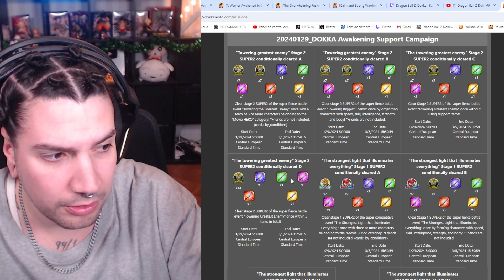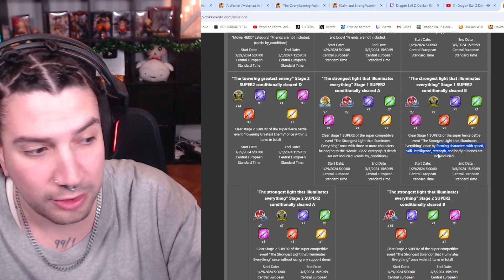LOCURON! PRIMER BANNER con 8 LRS DOKKAN FEST! FULL POWER BROLY BOSS BATTLE EVENT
NUNCA ME HA PASADO NADA IGUAL! SUMMONS de INFARTO a GOGETA BLUE CARNIVAL y BROLY FULL POWER